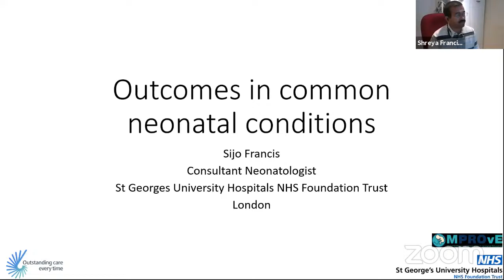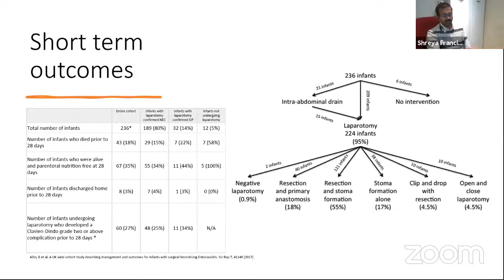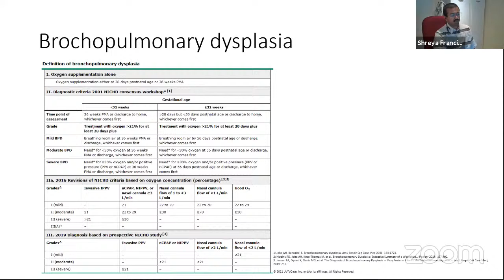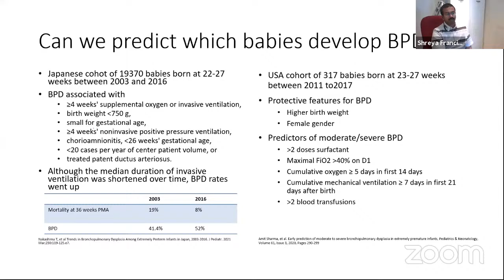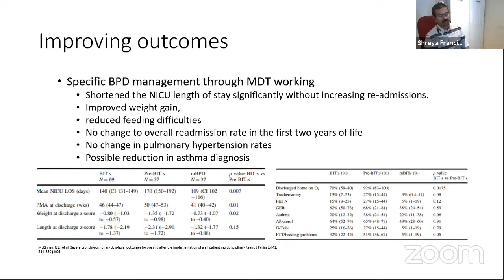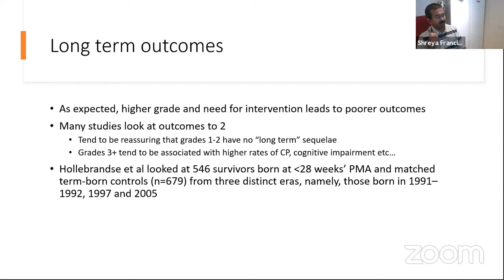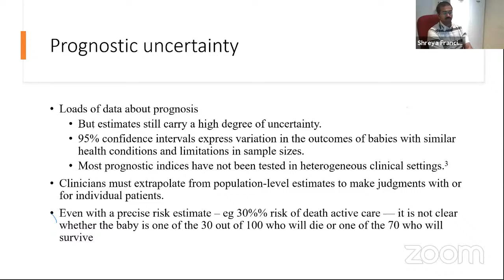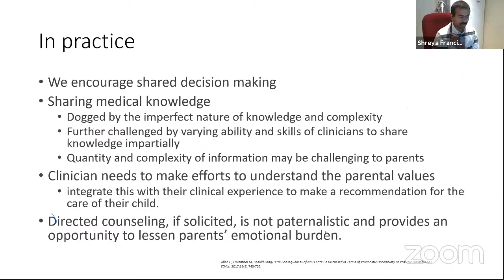Neonatal Ethics and Difficult Situations-Short Term Outcomes and Prognostication in NEC, IVH and BPD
This talk has been provided by Dr Sijo Francis Consultant Neonatologist St Georges NHS Trust London